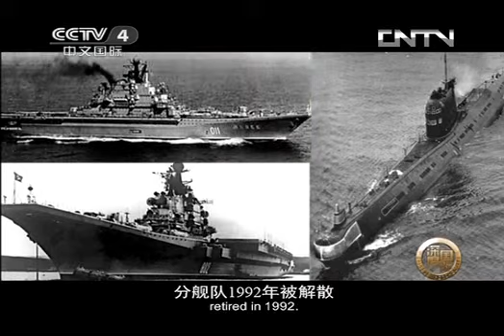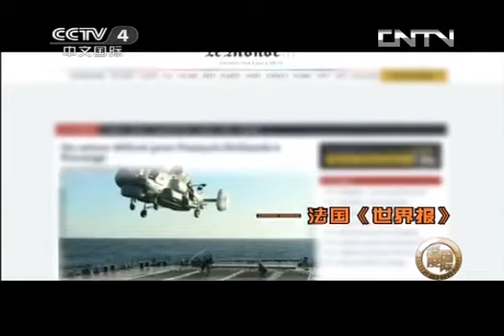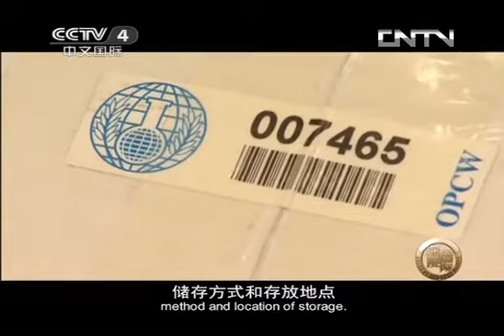深度国际 《深度国际》 20130928 俄罗斯缘何力挺叙利亚？